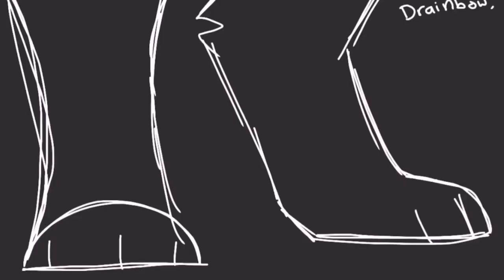RENARD Animation Meme (Foxi Boxi Reupload)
REEeee Not Mine Belongs to Cringe Foxi boxi ☠